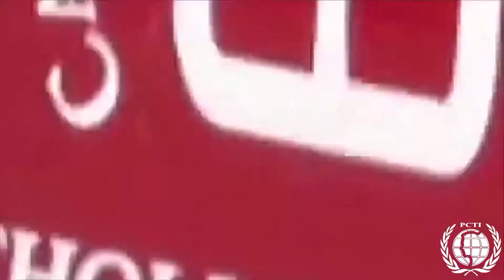"Winter Tech Today" Monthly Show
Filmed by Junior Field Production Students
Produced by Senior Video Production Student, Brian Schmid